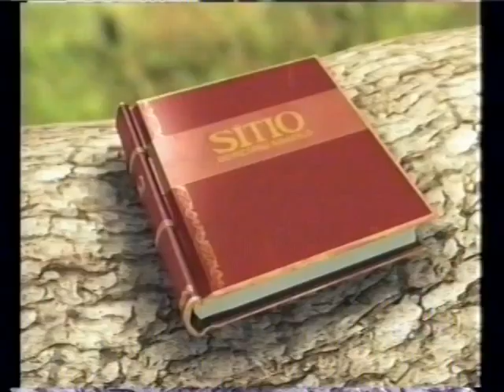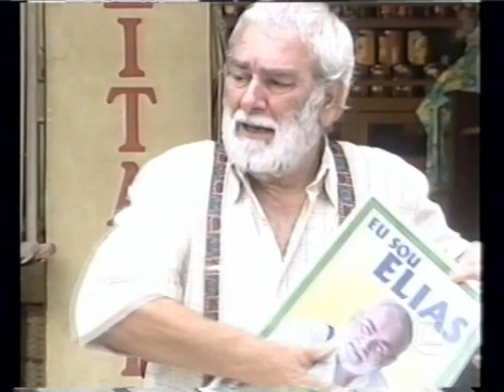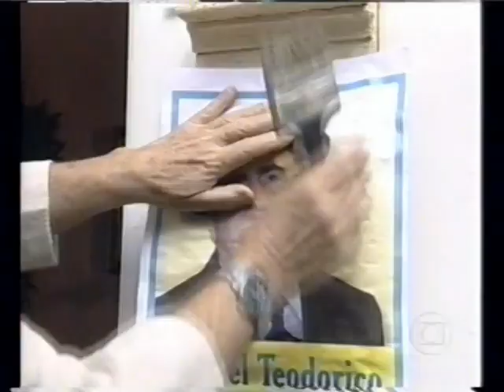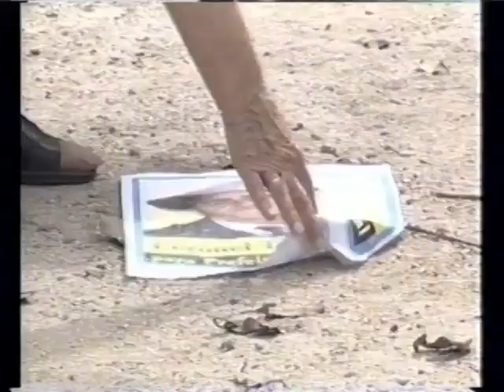Sítio do Picapau Amarelo 2005 - Capítulo 49 (Completo)